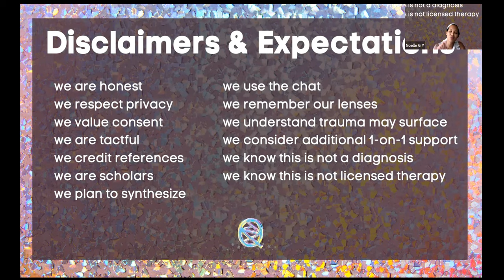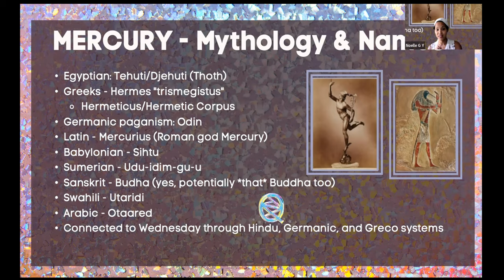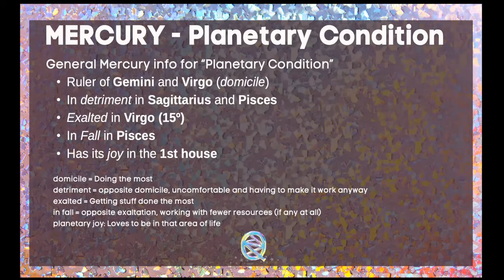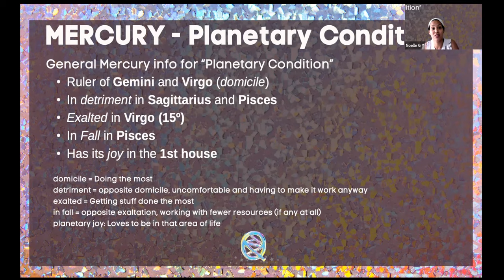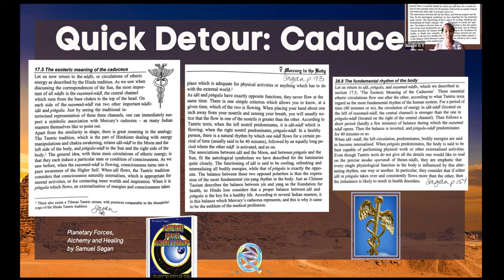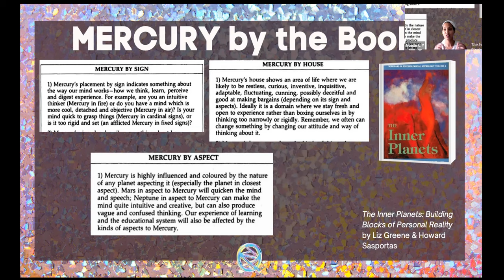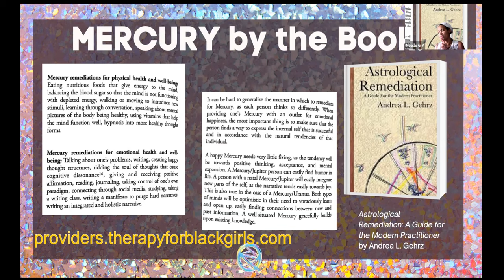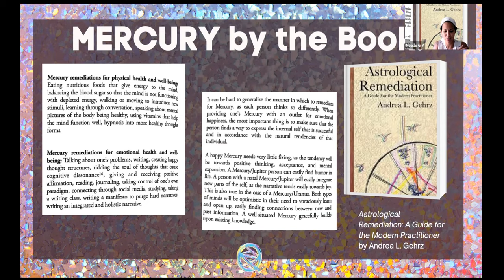Mercury by the Book!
This video comes from the first part of the MERCURY Chart Party (Planet Party #3) from June 12, 2022. The first part of the event was a lecture with several sources on Mercury and its function in the birth chart. The second part of the event, not shown here, was a workshop for finding and interpreting Mercury in the chart.

Not a Patron? Get a one-time ticket for the next Chart Party

Enjoy your day and see you soon, live or via YouTube! :)

Book sources:
p. 50-51 of Ancient Astrology in Theory and Practice, Vol. 1 by Demetra George
P. 79-86 Astrology of the Ancient Egyptians by Karma
p. 254, 89, 153, 92-93, 154 Planetary Forces, Alchemy and Healing by Samuel Sagan
p. 127 of The Inner Sky by Steven Forrest
p. 8 Introduction to Western Sidereal Astrology by Kenneth Bowser
P.96- 97 Primer of Sidereal Astrology by Cyril Fagan and Brigadier R. C. Firebrace
p. 134- 137 Astrology, Psychology, & the Four Elements by Steven Arroyo
p. 41-43 Chart Interpretation Handbook: Guidelines for Understanding the Essentials of the Birth Chart by Stephen Arroyo
p. 34-35 of The Inner Planets: Building Blocks of Personal Reality by Liz Greene & Howard Sasportas
P. 154 of Psychological Astrology: A Synthesis of Jungian Psychology and Astrology by Karen Hamaker-Zondag
p. 104-113 Astrological Remediation: A Guide for the Modern Practitioner by Andrea L. Gehrz

The Planets in Ancient Egypt by Joachim Friedrich Quack